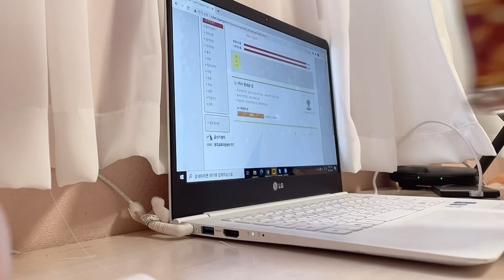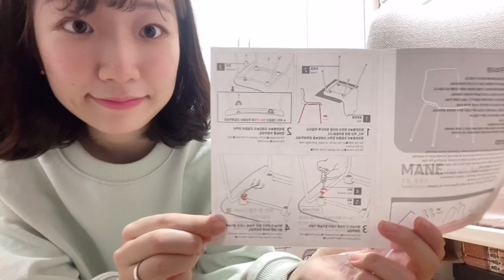vlog 개강한 대학생 브이로그 으윽..개강해..! | 도망쳐.. 경제학과.., 방 꾸미기템 추천, 개강의 친구 엽떡, 현실적인 비대면 개강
안녕하세요! 오랜만에 찾아뵙는 베리흔 입니다 😊 다들 잘 지내셨나요?
예상치 못하게 저희 동네 마스코트 개냥이 영상이 저보다 인기가 많아.. 유튜브 스타일을 바꿔야하나 고민했어요..ㅋㅋㅋㅋ 종종 개냥이 (이름은 모짜에요!) 영상도 깜짝으로 짧게 업로드 될 수 있을 것 같아요!ㅎㅎ
비대면으로 개강했지만, 그래도 정신없이 20학점을 듣다보니 영상 업로드가 늦었어요ㅠㅠ 다음엔 더 재밌고 완성도 높은 영상으로 찾아뵐게요!
그럼, 다들 미세먼지와 코로롱 조심하시구, 다음영상에서 또 봬요!

영상 속 방꾸미기 템
의자: 시디즈 마네 (베이지)

커텐: 데코뷰 화이트 나비주름 쉬폰 + 암막커튼

커텐 2중 레일: 부드러운 고듭형 화이트 이중레일 6자

이불: 마틸라 클라우드 60수광목 차렵이불 세트

매트리스커버: 아이르 더데이 고밀도 순면 누빔매트커버 (밀크티)

패드: 마틸라 이브정원 피그먼트 워싱면이불겸패드 (오트밀)

플라스틱 장: 컬러스토리 와이드 서랍장 4단 + 1단

행거: 먼데이하우스 순수원목 수납 선반형 1단 A행거

Sunset
Blake Rose - lost